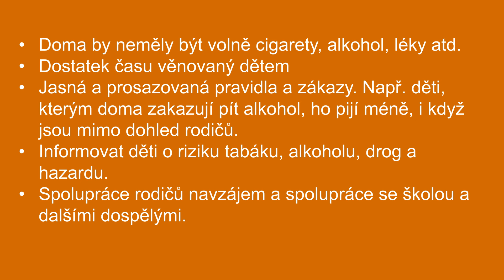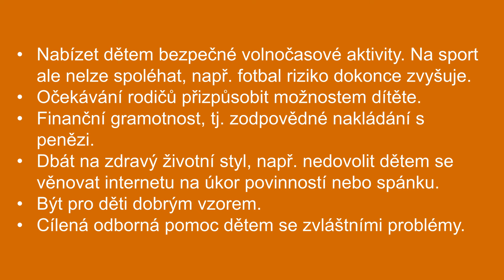Alkohol, drogy a hazard: Prevence v rodině u dětí a dospívajících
Hudba maestro Eversober. Svépomocné příručky, relaxační nahrávky, smích atd. Oblíbená jóga Oblíbený čchi-kung: Spring Forest Qigong, Zhong Yuan Qigong. Svépomoc Střízlivosti zdar a vše dobré!